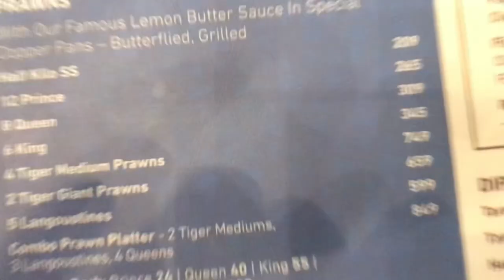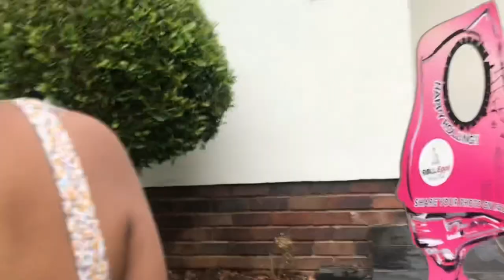VLOG: SPEND THE DAY WITH ME ( lunch + rollerblading & more)